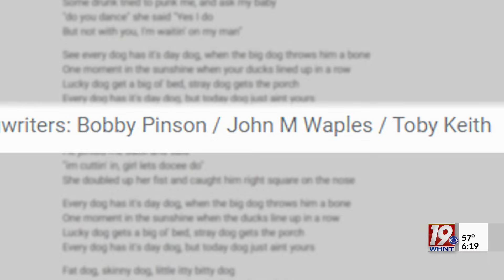Toby Keith Song Written by Huntsville Oncologist | Feb. 7, 2024 | News 19 at 6 p.m.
Huntsville Oncologist, Doctor John Waples, met Toby Keith through a mutual friend, songwriter Bobby Pinson.